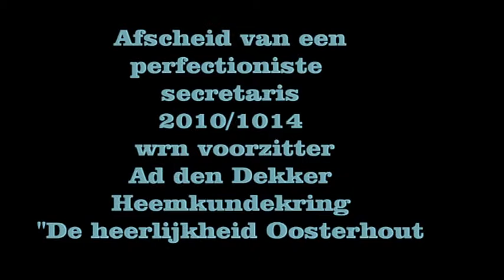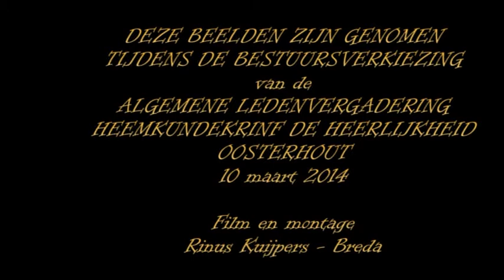Heemkundekring "De Heerlijkheid Oosterhout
"Bestuursverkiezing A.L.V. 10 maart 2014 aftredend als secretaris/voorzitter Ad den Dekker.
Bestuur Ad van Groesen, Simon Burggraaf, Martin van Halderen, Toon Schapendonk (Penningmeester) Frans Timmermans